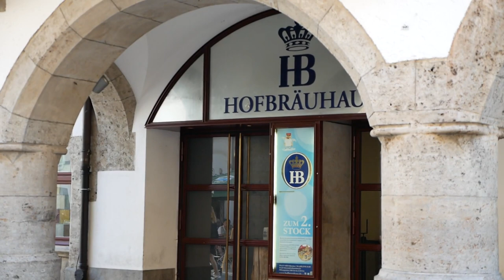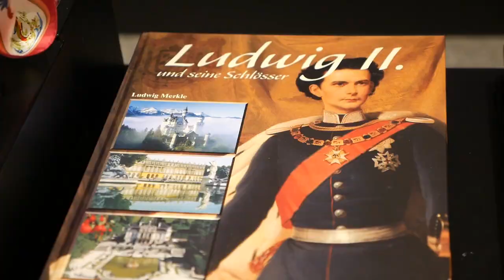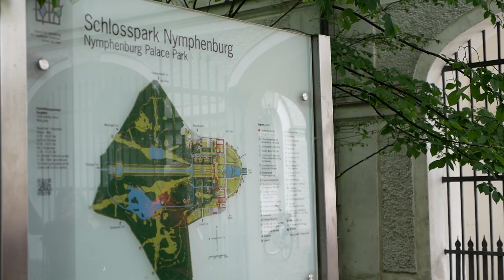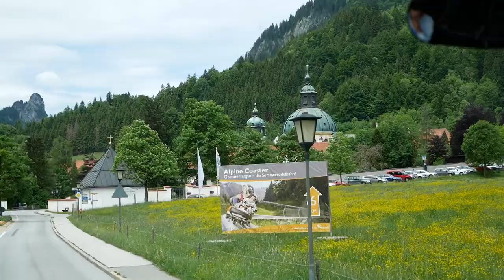Beer, mountains, and palaces: Bavaria, Germany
00:01 Regensburg
02:58 Munich
03:52 Hofbrauhaus
05:15 Nymphenburg Palace
07:41 Bavarian Alps
09:31 Linderhof Palace
11:59 Oberammergau

Music
"Just a Little" by Mr. Hong (feat. Summer Soul & City Girl)
"FWTSLTM" by True Widow
"Eruyt Village" by Hitoshi Sakimoto (live version)
"Prologue" by Lena Raine